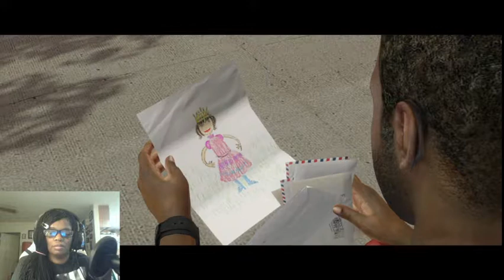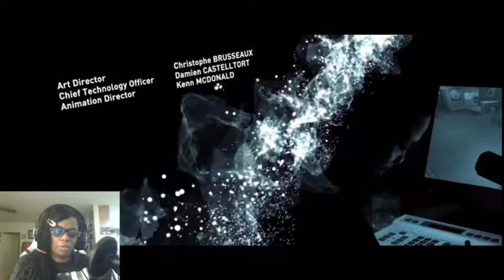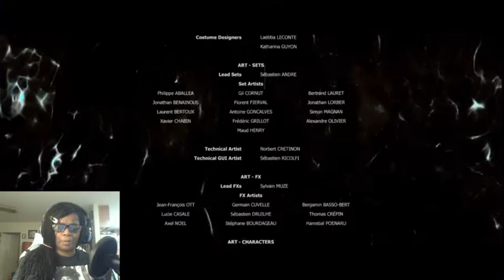Beyond 2 souls The Conclusion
Hello Toya Aint Nice here with another game, This time we are playing Beyond 2 souls, Its the same people who made Heavy Rain and Detroit Human,